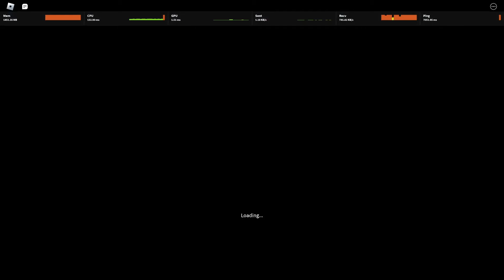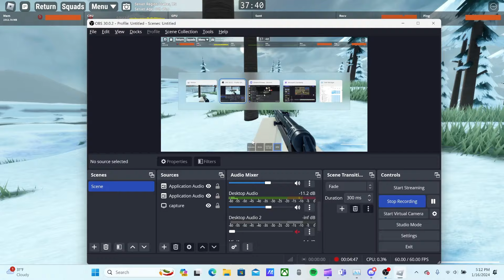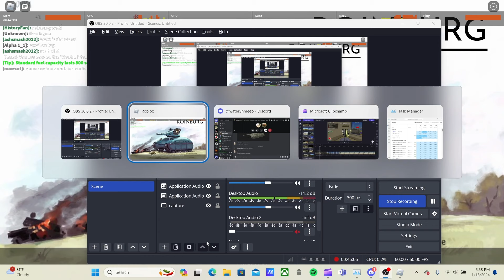Playing mtc4 bc im bored